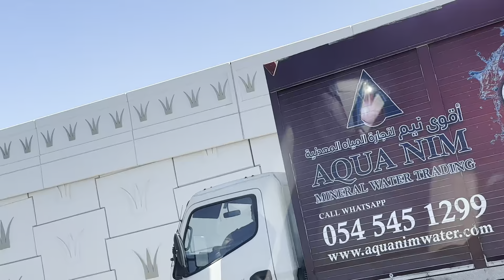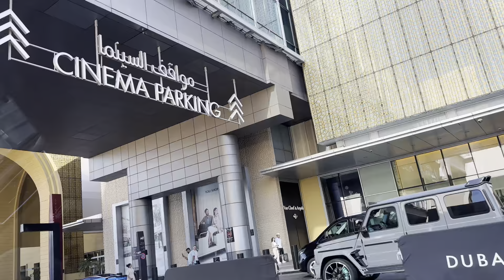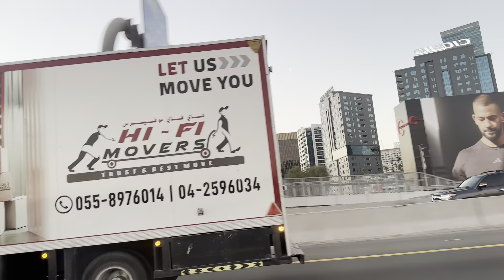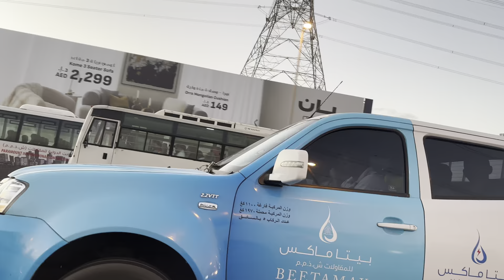DRIVE IN DUBAI TOWARD DUBAI MALL | BURJ KHALIFA VIEW | AMAZING SUNSET VIEW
Dubai
Join us on an incredible drive through Dubai’s iconic streets, heading toward the world-famous Dubai Mall with breathtaking views of the Burj Khalifa. Experience the mesmerizing beauty of Dubai’s skyline as the golden hues of the sunset paint the city. This scenic journey is a perfect glimpse of Dubai’s modern charm and vibrant atmosphere. Don’t miss out on the stunning sights and unforgettable moments!